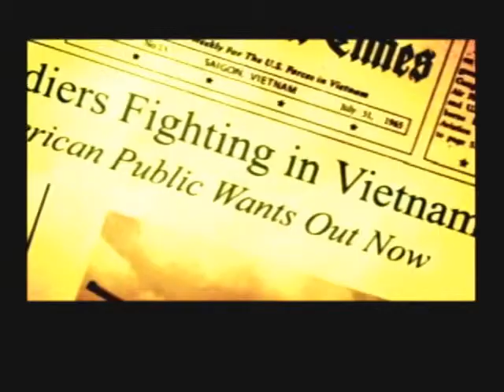(miniserie) Metal Gear Solid "Snake eater" 1x04